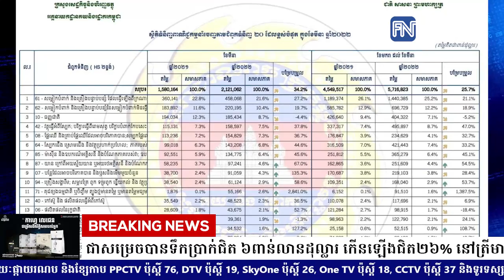ការនាំចេញរបស់កម្ពុជាសម្រេចបានទឹកប្រាក់ជិត ៦ពាន់លានដុល្លារ កើនឡើងជិត២៦% នៅត្រីមាសទី១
* រាយការណ៍ដោយកញ្ញា យ៉ង់ សក្គុណា  និងកញ្ញា កេត សត្យា